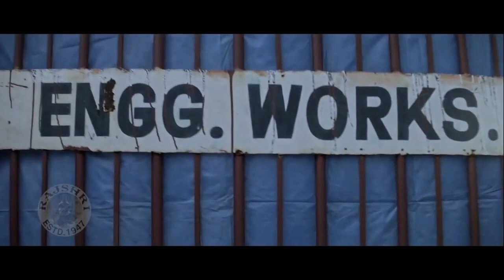Naseeb Movie Best Scenes HD | Superhit Movie of Govinda and Mamta Kulkarni | Hindi Movie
Checkout the Best Scenes from the "Naseeb Movie". Starring Govinda, Mamta Kulkarni, Kader Khan, Rahul Roy, Shakti Kapoor and many more famous actors. Watch such best scenes of Superhit Bollywood Movies only on @Rajshri

Synopsis : This was the first film for Govinda which became a blockbuster The film starts with an inebriated Krishna Prasad (Govinda) who is attempting to commit suicide but is interrupted by Master Chaban (Kader Khan) who stops him. Krishna befriends Chaban and helps him with his business.